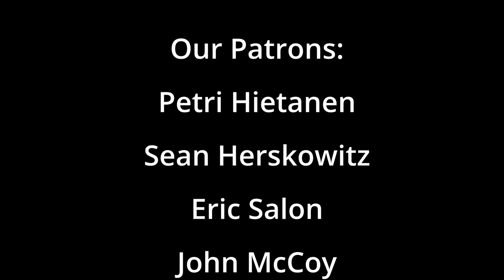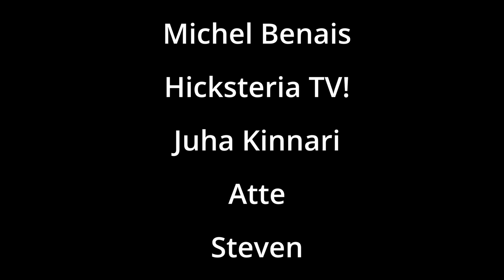MY SISTER REACTS TO QUEEN | BOHEMIAN RHAPSODY REACTION | NEPALI GIRL REACTS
Watch her react to BOHEMIAN RHAPSODY by QUEEN.